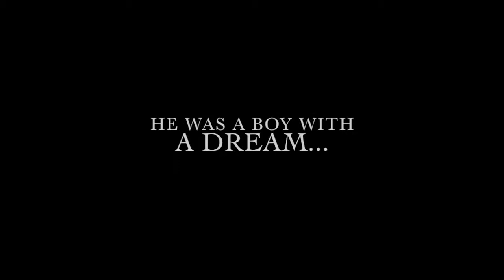Young Poe Chronicles Book 1: Evermore Trailer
“EVERMORE – THE YOUNG POE CHRONICLES” BOOK TRILOGY

Multiple clips courtesy of Creative Commons (Attribution license) : Rabenvater, (YT) , Doug Frances (Flickr),  Bexcopter (YT), welltvi, OrangeHD.com, Sam G (vimeo), freestockfootage.com, multiple sources (CC Vimeo & YT), YTCC, Dixit Motiwala (YT) , Ozimanndias8 (Flickr), Ian Burt (Flickr), Dave Ley, and videoblocks.com